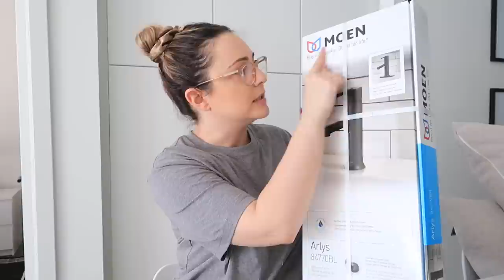VLOG - Homesense/Decor Shopping, Cheat Meal + Perfume Collection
1. Kenneth Cole perfume $43! On Sale
2. Cabinet handles
3. My faucet is the Moen 'Align'
4. Similar pillows $16 for pk of 2!